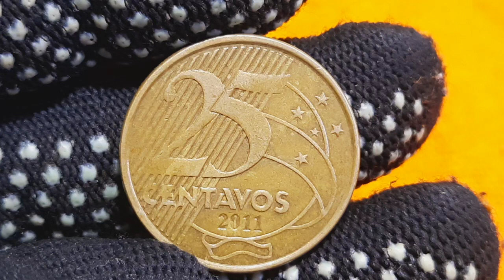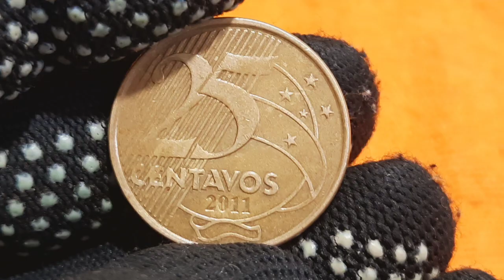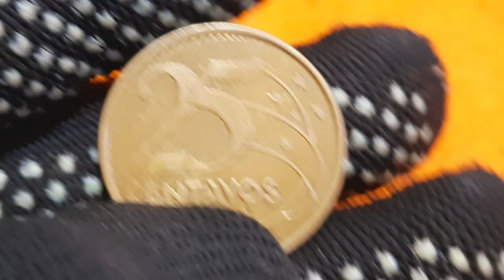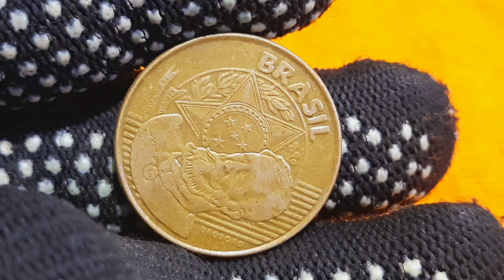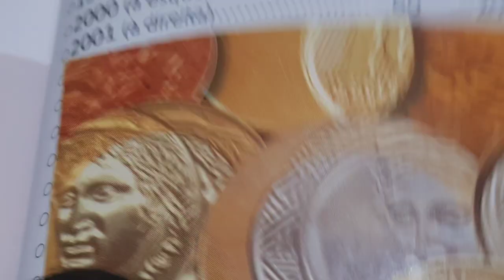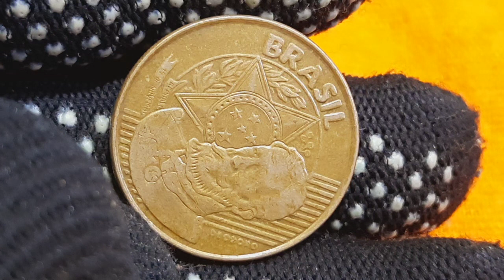VALE MAIS QUE SEU VALOR DE FACE MOEDA VALIOSA DE 25 CENTAVOS VALOR ATUALIZADO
SORTE DE QUEM ENCOTRAR.